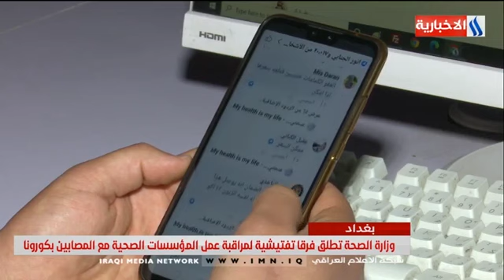وزارة الصحة تطلق فرقا تفتيشية لمراقبة عمل المؤسسات الصحية مع المصابين بكورونا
نشرة الثامنة لتاريخ 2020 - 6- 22